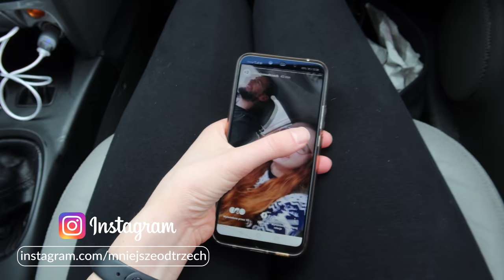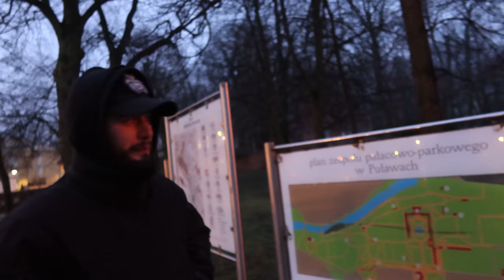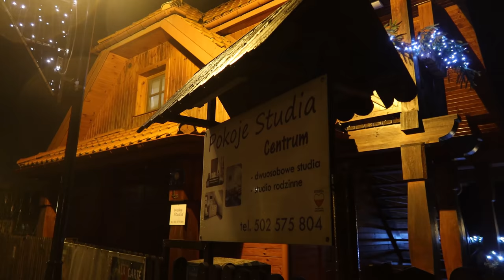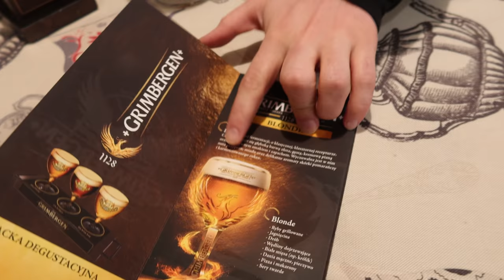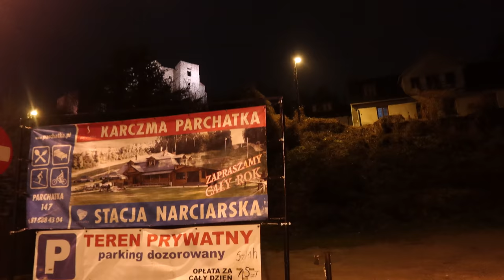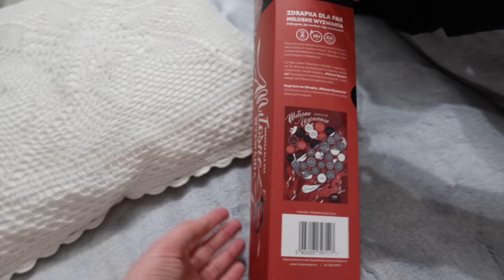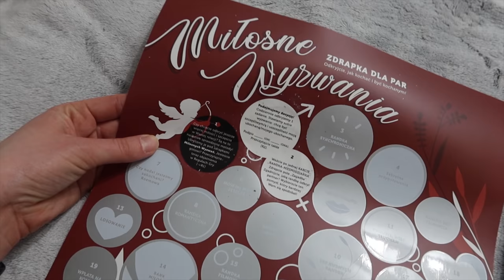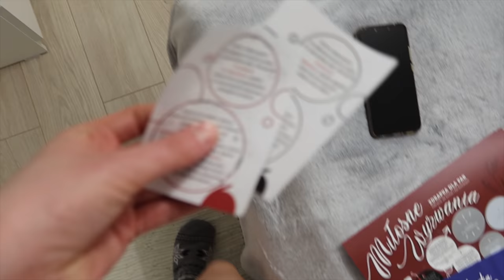ROMANTYCZNY WIECZÓR W KAZIMIERZU DOLNYM *walentynkowy weekend*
Zrobiliśmy sobie wagary i wyruszyliśmy do województwa lubelskiego! Po krótkim przystanku w Potworowie i przy Pałacu Czartoryskich w Puławach dotarliśmy do uroczego miasteczka, Kazimierza Dolnego! Pospacerowaliśmy po rynku, opracowaliśmy trasę zwiedzania na kolejny dzień i zjedliśmy pyszną kolację w restauracji Podcienia. Wieczór umiliła nam gra, którą dostaliśmy od ZdrapkiKropki! Na noc zatrzymaliśmy się w Pokoje Studia Centrum - Kazimierz Dolny.

95-035 Ozorków